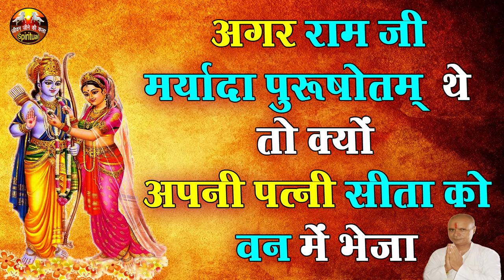अगर राम जी मर्यादा पुरुषोत्तम थे तो क्यों अपनी पत्नी सीता को वन में भेजा था! Ram and Sita of Ramayan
Created By - Pradeep Kumar 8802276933 JIWAN JINE KI KLA SPIRITUAL